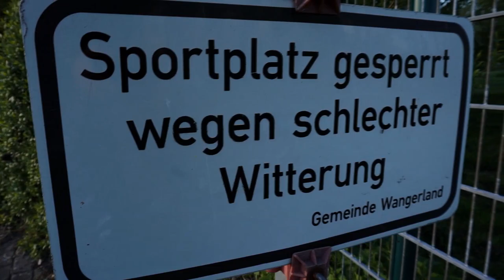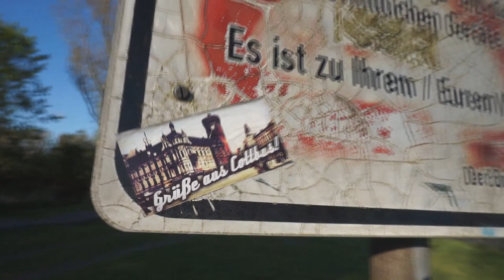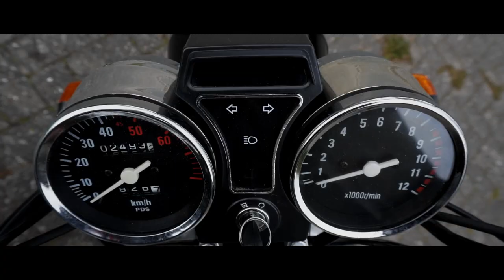DAS ist PASSIERT in den LETZTEN WOCHEN! | (+Bikeporn)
In diesem Video erwartet euch sehr viel, kurz zusammengefasst, also seid gespannt! Von dem Spiel Werder Bremen gegen Bayern München bis hinzu einem kurzem Ausschnitt von meinem Moped (50ccm).

►Meine Vlogging-Ausrüstung
✘2.Kamera: IPhone 7

►Mein Gaming-Equip
✘Maus:Logitech G402 Hyperion Fury
✘Tastatur:Razer Blackwidow Chroma
✘Mikrofon:Fame CU-2 Studio Mikrofon
✘Pc Monitor:Phillips 27 Zoll//ca.200 Euro
✘Aufnahme-Programm:Action
✘Schnittprogramm:Sony Movie Studio Platinum 12.0

►Spiele
✘Minecraft

Euer StevenSide